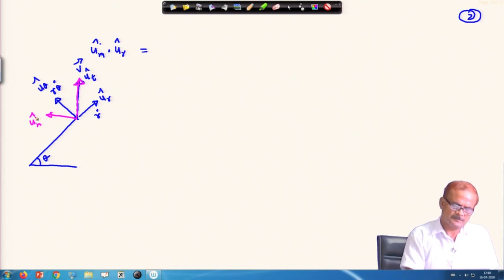Lec 61: General Orbit Perturbation Theory (Contd.)